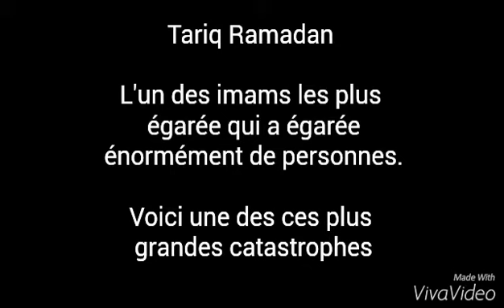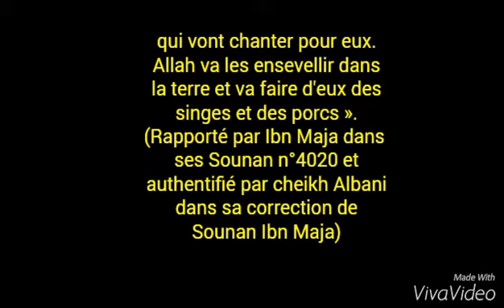Mise en garde Tariq Ramadan